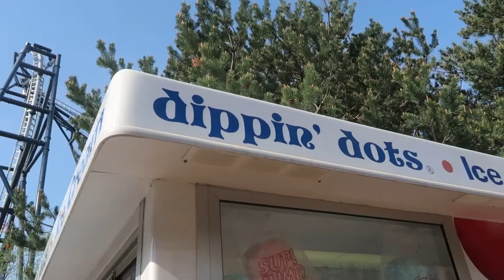COME TO 6 FLAGS WITH US ... I GOT LASH EXTENTIONS 🙀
Hey besties, thank you sm for watching this week's video 💕
Socials :